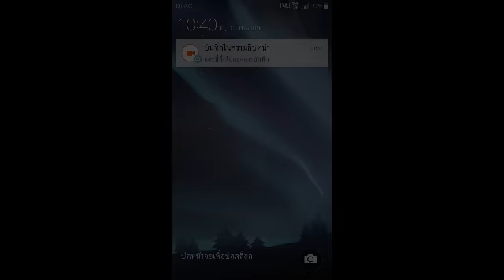beatmp3 for youtube memory of beach เพลงเดิม เพิ่มเติมคือยากขึ้น dificulty 8.0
พอดีชอบเพลงนี้ เลยเอามา อัดใหม่ แต่ยากขึ้นครับ (เล่นสองนิ้ว)